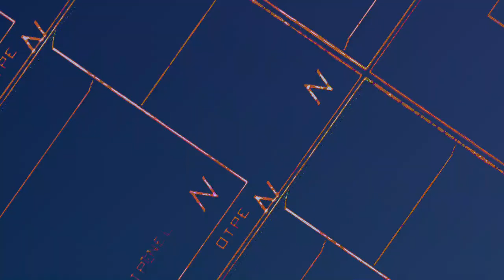[EPILEPSY WARNING] Movie 23 06 18 15h33m59s *Photosensitivity Warning*